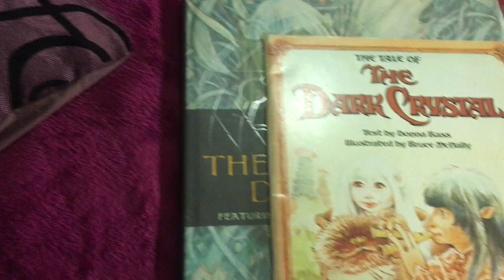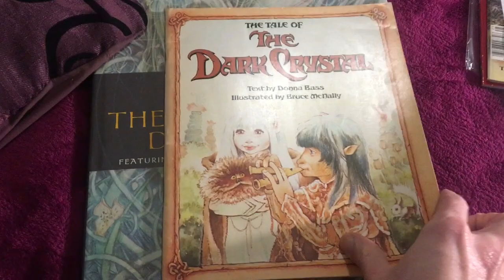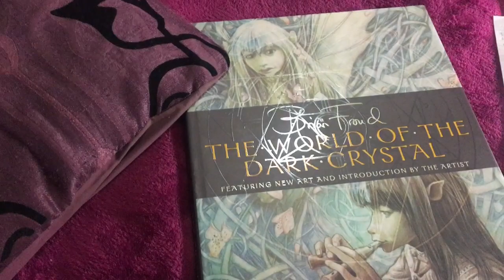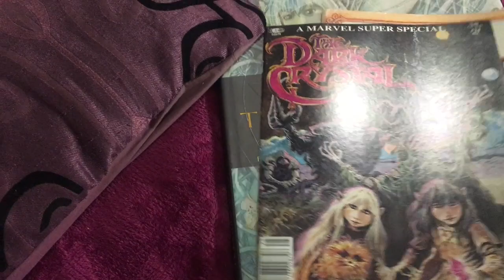Dark Crystal Trailer I Released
Finally a Full trailer for The Dark Crystal the Age of Resistance!
& this is my reaction- It's Amazing! Chills Chills Chills!